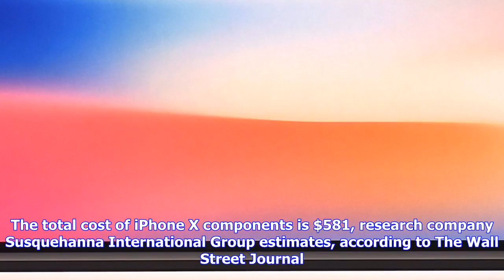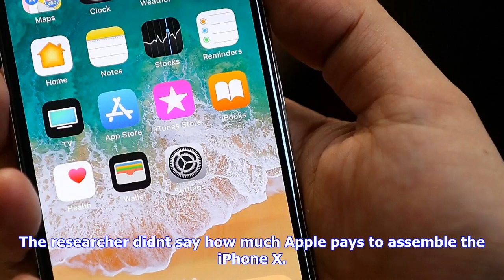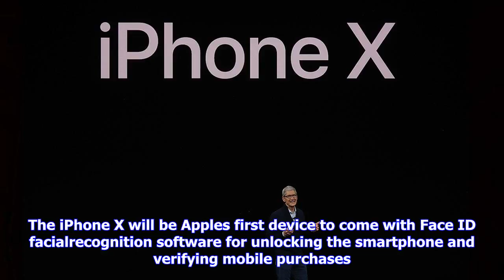Breaking News | Iphone x’s components may cost apple nearly $600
Iphone x’s components may cost apple nearly $600

Apple may be paying a hefty bill to manufacture its new $999 iPhone X, according to a new report. Th...